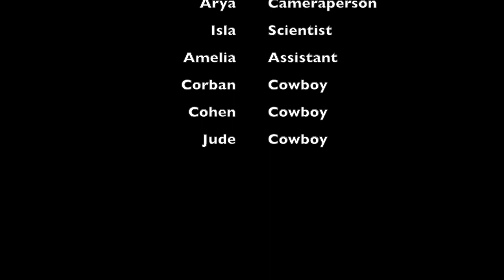Time Travelling Cowboys